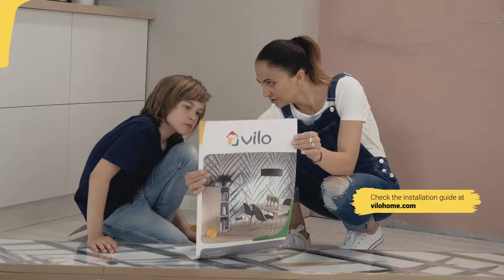Prezentare montaj lambriu Vilo